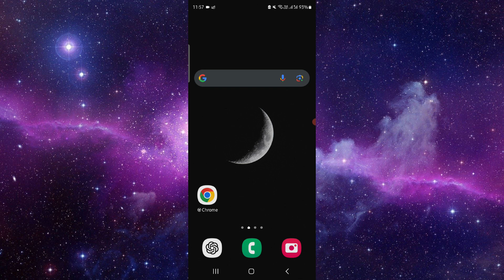✅ How To Use the Muscle Booster App: Review and Features (Full Guide)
An overview of the Muscle Booster app and how to use it effectively.

Key Learning Points:
• App features and workout plans
• Customizing workouts
• Tracking progress